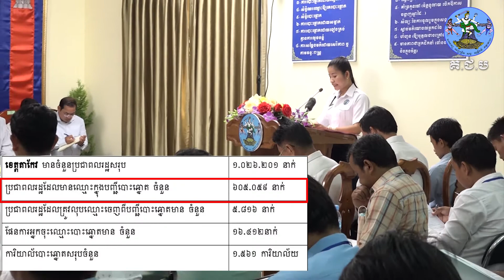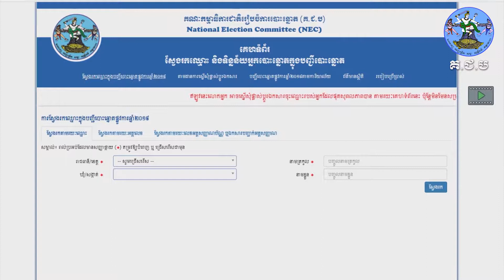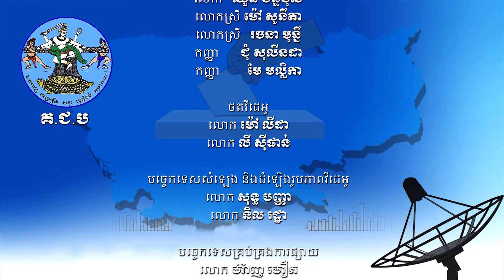ឯកឧត្តមប្រធាន គ.ជ.ប "គំនិតខ្ញុំគិតល្អ វាសនាស្រុកទេសខ្ញុំក៏ល្អដែរ"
សូមគោរពអញ្ជើញទស្សនាវីដេអូ ស្តីពីការចុះពង្រឹងកោសិកានៃការបោះឆ្នោតដោយផ្ទាល់ពីសំណាក់ ឯកឧត្តម ស៊ិក ប៊ុនហុក ប្រធាន គ.ជ.ប នៅខេត្តតាកែវ នាថ្ងៃទី០៧ ខែកញ្ញា ឆ្នាំ២០២០